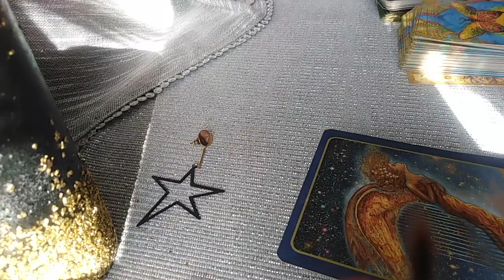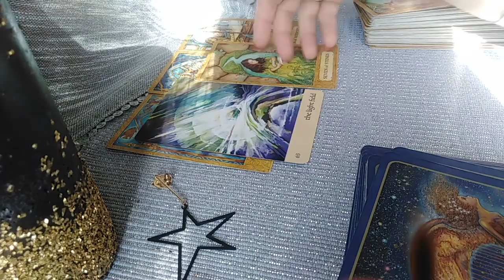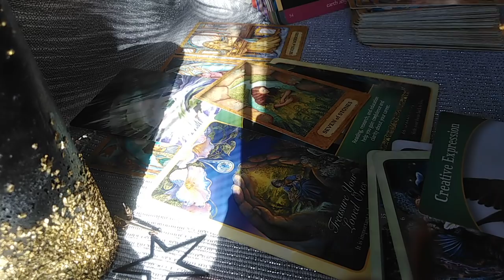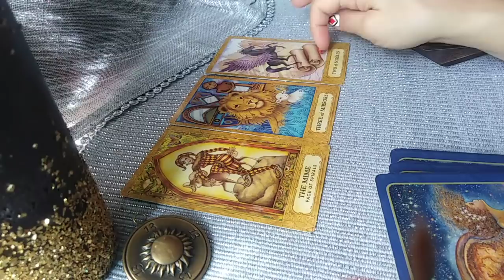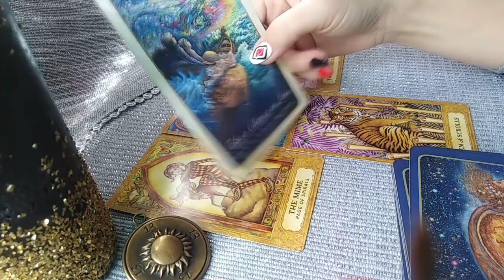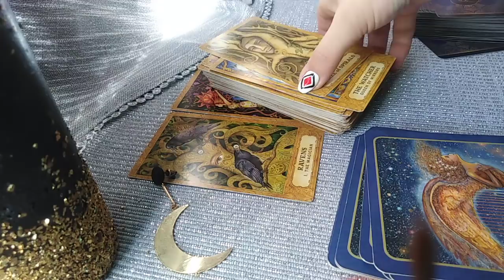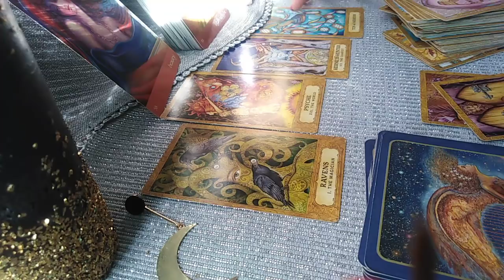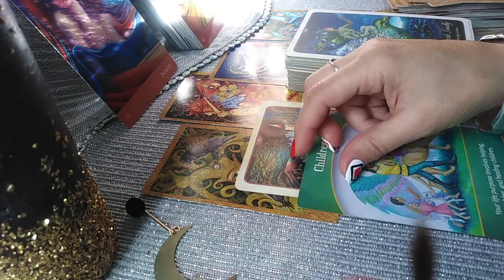10.10 ⛩️ PORTAL ENERGETIC - MESAJE -LA ALEGERE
INTRO  - 0:00
NR 1 STEAUA - 03:30
NR 2 SOARELE - 22:30
NR 3 LUNA - 46:32
Va astept ! SOARE IN SUFLET !